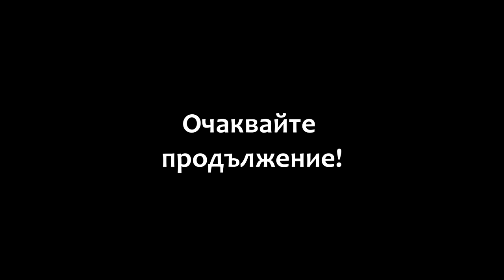Козината!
В следващите няколко предавания, с Траян Пенушлиев и неподправеното ни чувство за хумор, ще ви запознаем с козината на кучетата ни, видовете й, поддръжката,болестите, паразитите миризмата и какво ли още не! Споделяйте, коментирайте и задавайте въпроси!
Автор и водещ: Иван Пасков
Рубрика: Траян Пенушлиев